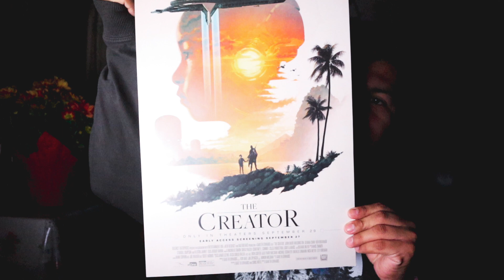THE CREATOR (MOVIE REVIEW)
What's up everyone?! So in this video, I give you my review of "The Creator" directed by Gareth Edwards. If you had the chance to see this movie, please feel free to let me know what your thoughts about the following film! Thank you all once again and keep enjoying the content! TO MANY MORE VIDEOS - Eddy OUT!!!

Enjoy my YOUTUBE CHANNEL! :).. Let's grow this channel, TOGETHOR Y'ALL! :)